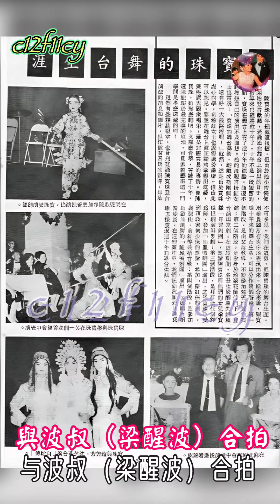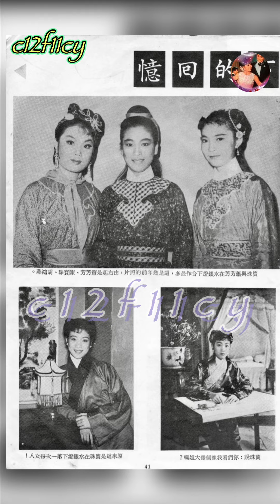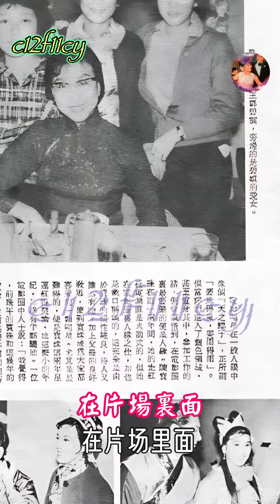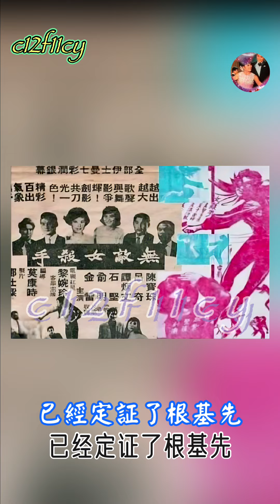陳寶珠 1987年的電台訪談錄音選輯片段+圖片MV.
陳寶珠1987年的電台訪談錄音選輯+圖片MV
1987年 《人生 人生 各有前因》節目主持：麥潤壽